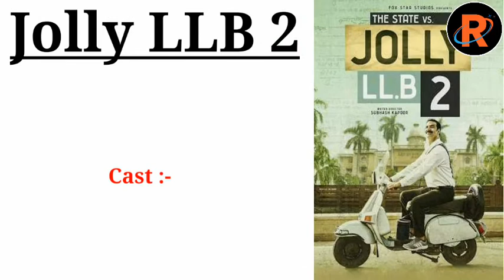Akshay Kumar Highest Hindi Net Collection Movies | Housefull 4 | Good Newwz | 2.0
Akshay Kumar Highest Collection Movies